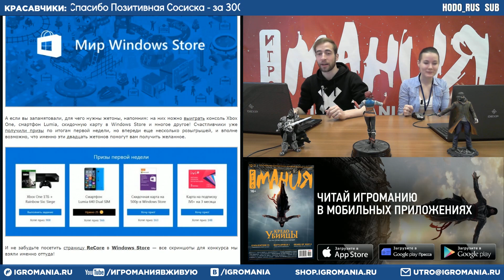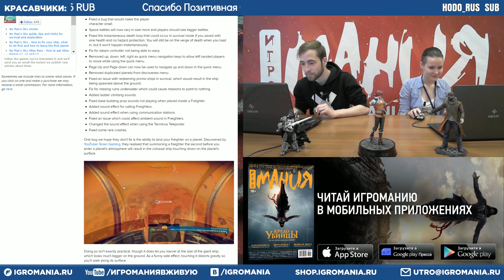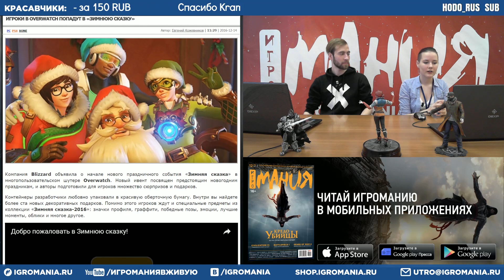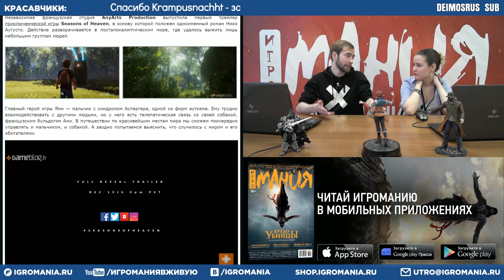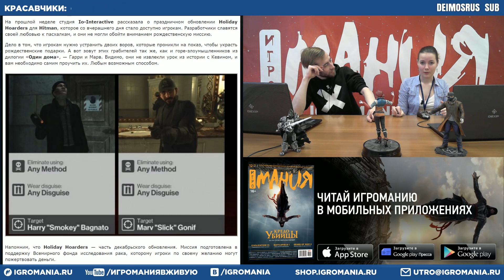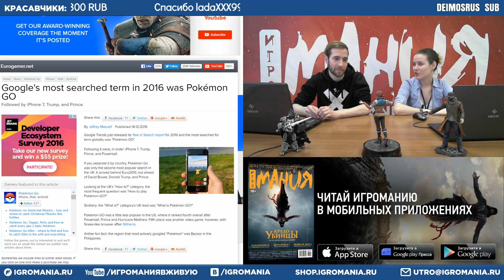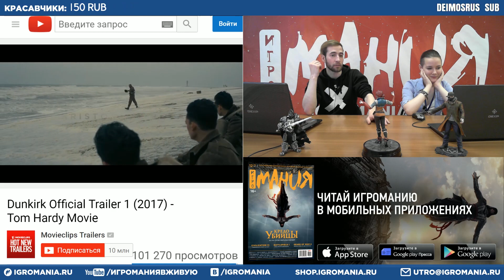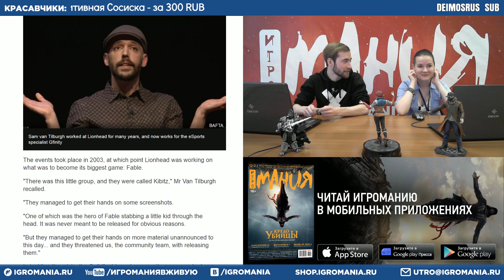Игромания Утром 15 декабря 2016 (Dishonored 2, For Honor, Overwatch, Forza Horizon 3)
Watch_Dogs 2 — «Игра месяца»! Участвуй в конкурсе и выиграй UltraWide монитор от LG

0:57 Конкурс - пазл “Собери свою игру”
3:05 Итоги турнира по Dota 2 от Игромании
6:42 На ПК - бесплатные выходные в The Division
8:02 Трилогия BioShock получила поддержку обратной совместимости
9:50 В No Man’s Sky добавили действительно масштабные космические сражения и звук слезания с лестниц
13:04 Age of Empires 2 получит третье дополнение
17:14 В Dishonored 2 скоро будет возможность комбинировать силы Корво и Эмили
19:31 Игроки в Paragon теперь могут создавать карты и получать ящики с добычей
21:27 Для Forza Horizon 3 вышло «зимнее» дополнение
27:03 Игроки в Overwatch попадут в «Зимнюю сказку»
29:14 Torment: Tides of Numenera выйдет уже в феврале
29:55 Разработчики Left 4 Dead и Evolve заявили о работе над новой игрой
33:47 Nintendo Switch обзавелась первым эксклюзивом
36:58 В новом ролике The Surge показали боевую систему
39:41 Для For Honor будет необходимо постоянное подключение к интернету
43:15 Зато там уже начали собирать заявки на январский ЗБТ
45:12 Авторы Hitman просят устранить грабителей из «Один дома»
48:30 Square Enix продает коробки с сюрпризом
51:34 Sony дала фанату возможность встретиться с создателями God of War
55:09 В 2016 году самым частым поисковым запросом в Google был “Pokemon GO”
1:00:28 Doom 2 запустили на клавише Optimus Maximus
1:01:59 Актрисы Brazzers поиграли в Mafia III
1:04:37 Марго Робби и Дэвид Эйер снимут «Сирен Готэма»
1:07:46 Вышел трейлер “Дюнкерка” Кристофера Нолана
1:13:31 И трейлер “Гадкий Я 3”
1:17:15 Разработчики первой Fable предотвратили ранний слив скриншотов, пригрозив главному хулигану, что “все расскажут маме”